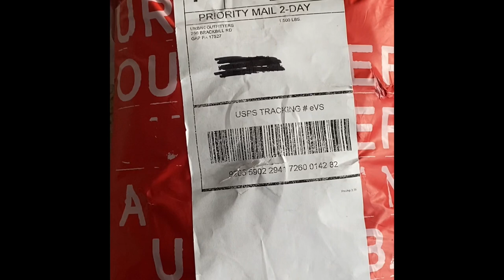Quick vlog urban outfitters hoodie try on )